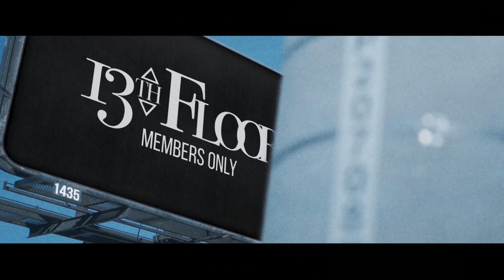Inner Child vs. The World | 13TH FLOOR (Cinematic Campaign)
Visual campaign for Toronto streetwear brand 13th Floor,  the only floor where your inner child never dies.

Directed by Sarim Akbar
Produced by S2SVisuals